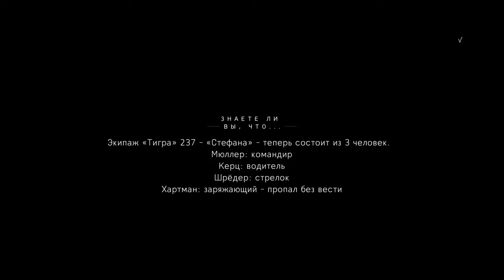Battlefield 5 Прохождение Последный Тигр#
Battlefield 5 Прохождение Последный Тигр# Танки